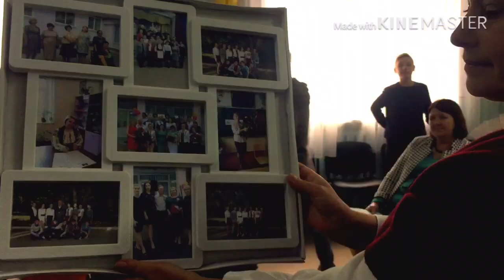De Ziua Profesorilor!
04:10:2019
Vizionare plăcută!